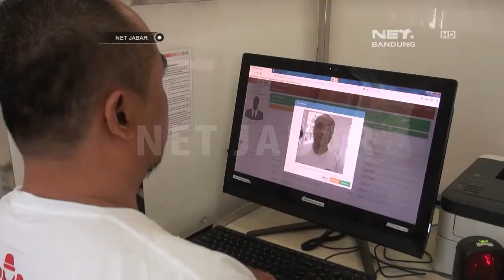NET JABAR - PERINGATAN MAYDAY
NET JABAR - Cara berebeda dilakukan puluhan buruh  kota bandung dalam memperingati hari buruh internasional. Buruh yang tergabung dalam konfederasi serikat buruh sejahtera indonesia, memilih menggelar aksi kemanusiaan berupa donor darah di palang merah indonesia.